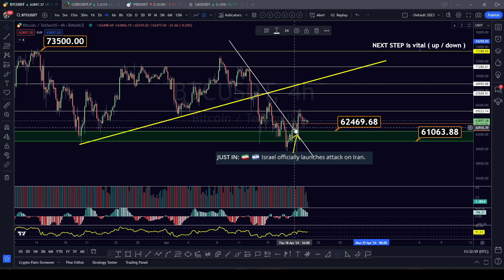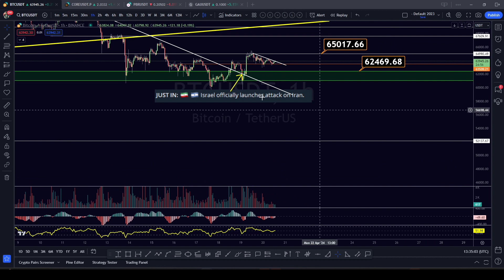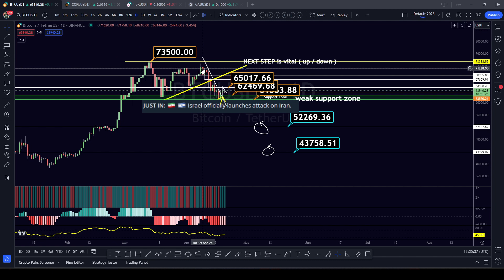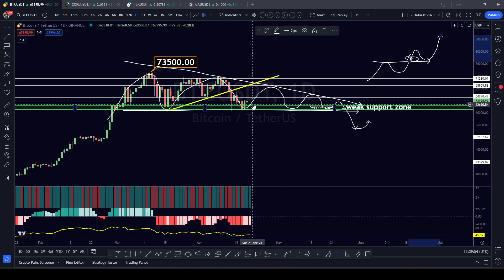Bitcoin's NEXT MOVE - TRADING STRATEGY !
Bitcoin's NEXT MOVE - Bitcoin Daily Update - What to EXPECT !

USDT ... TRON ( TRC20 ) TRC20 network
TVMz9M8rNuxM55Q6cGJnbN5JsJyXJxDrRR

👉 This is My TOP SECRET Crypto Screener
CoinBeacon

VidIQ ( YouTube SEO assisit you with ranking on social sites )